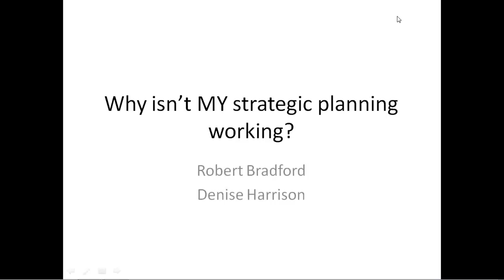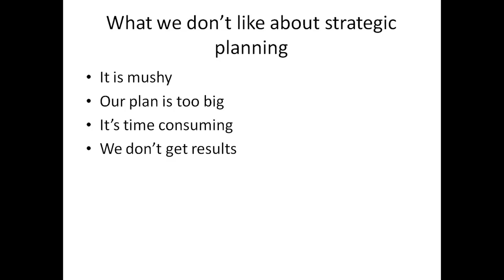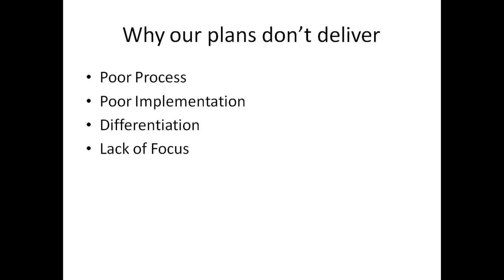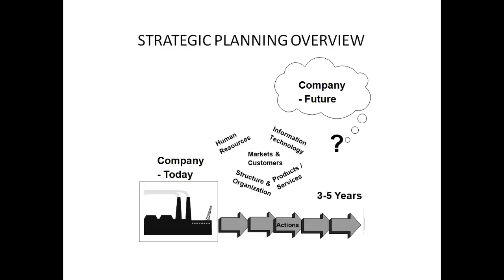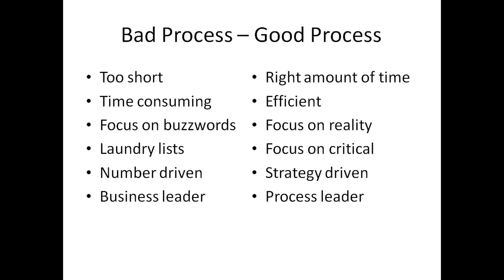Why Strategic Planning Isn't Working (short)